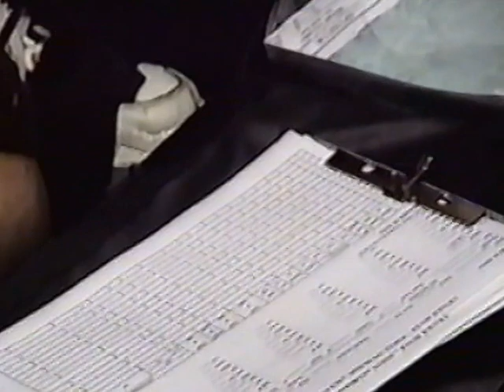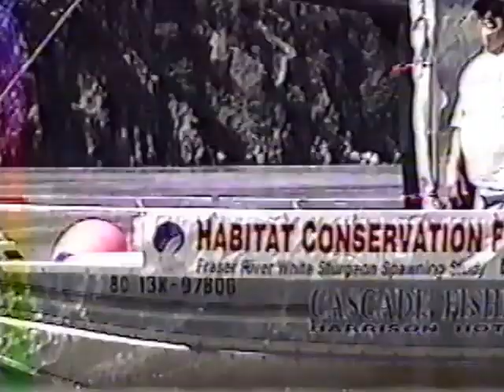Sturgeon Study On The Fraser River at Yale, 1996 Part 1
With Dr Marvin Roseanu